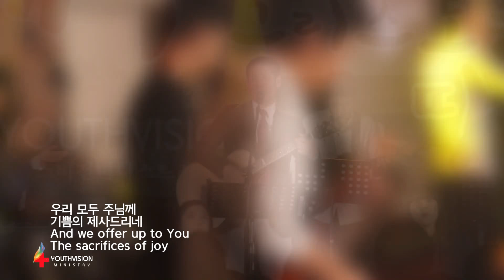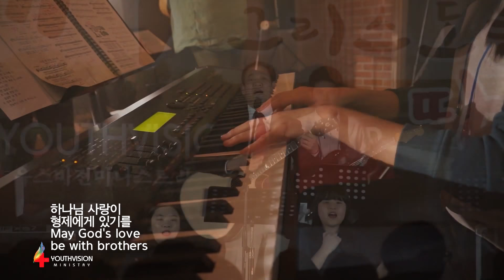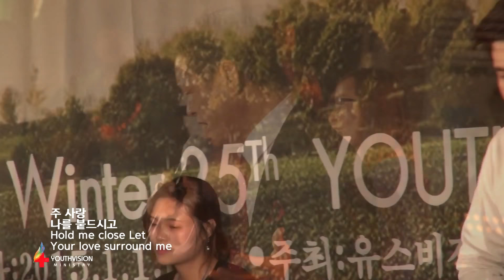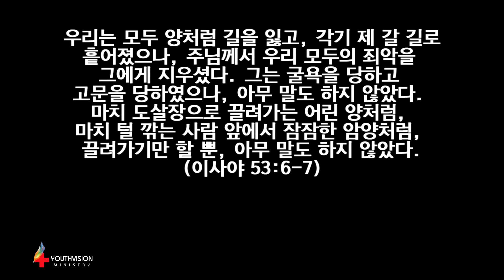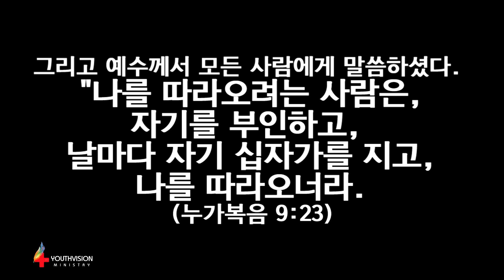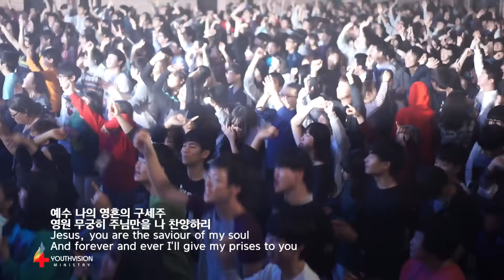2015겨울 유스비전캠프 첫째날저녁실황